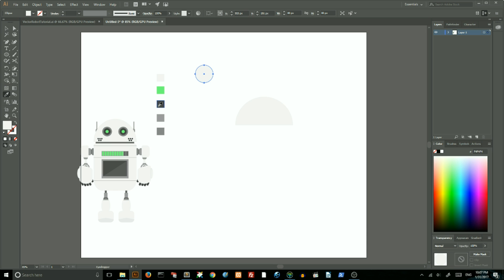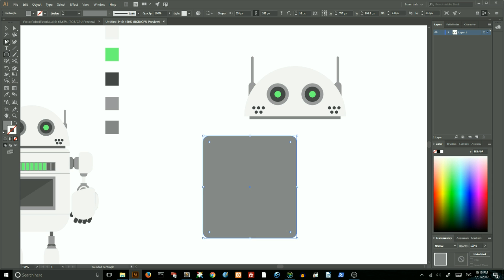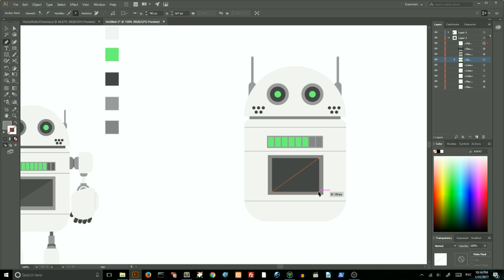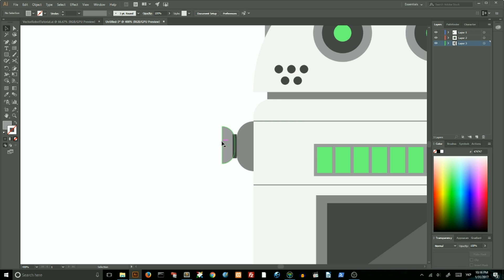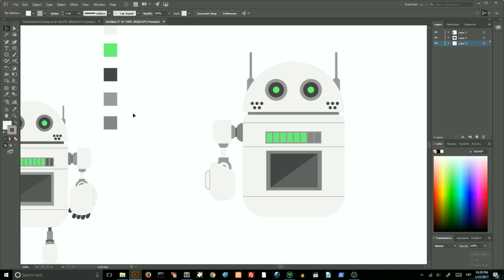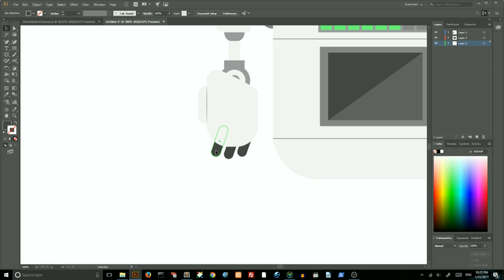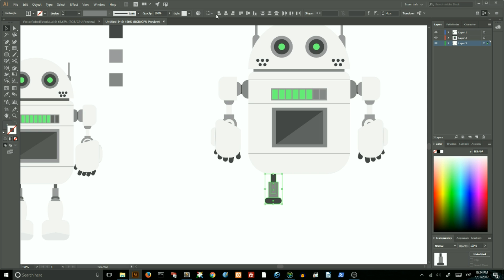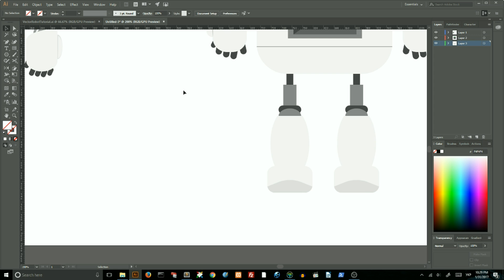Flat robot speed art in Adobe Illustrator. Drawing robot video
😀In this video I'm going to show you how to draw a simple robot. It's not a tutorial, so I speed up this video to just show a basic Adobe Illustrator workflow.